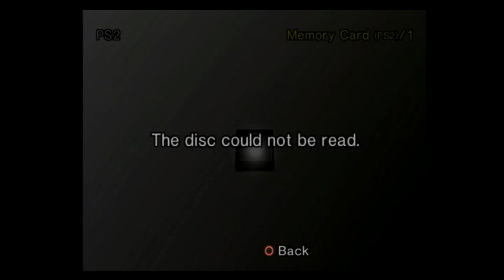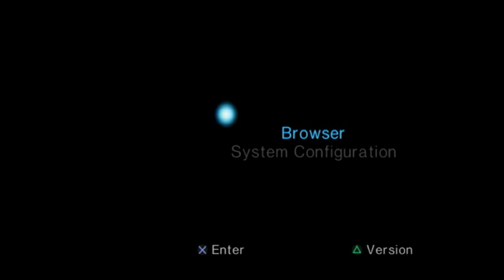LoK Defiance 1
My longplay of the game LoK Defiance (1)